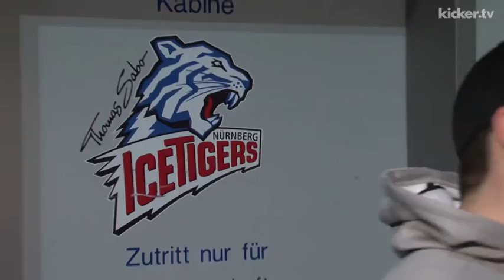Superstar Heatley freut sich auf Iserlohn - kicker.tv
Superstar Heatley freut sich auf Iserlohn

Dany Heatley ist der prominenteste Spieler in der Deutschen Eishockey-Liga. Der WM- und Olympiasieger startet am Mittwoch (19.30 Uhr) mit den Thomas Sabo Ice Tigers in seine ersten DEL-Play-offs. Der 35-Jährige freut sich auf die Serie gegen die heimstarken Iserlohn Roosters und auch auf das Tollhaus am Seilersee. Kapitän, Top-Scorer und „Spieler des Jahres“ Patrick Reimer ist heiß auf den Pott. Derweil hat Trainer Martin Jiranek wohl eine Entscheidung in der Torhüter-Frage getroffen.